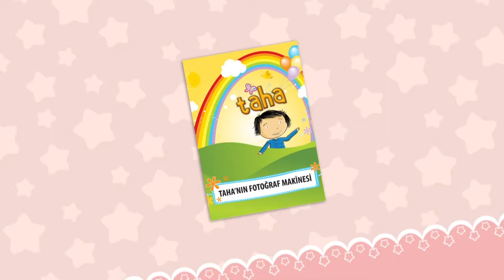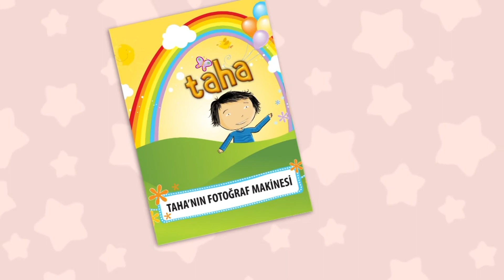Taha Fotoğraf Çekiyor